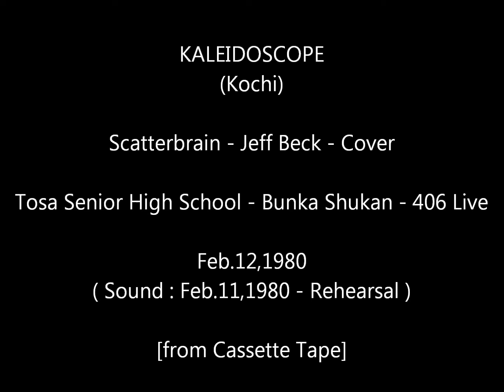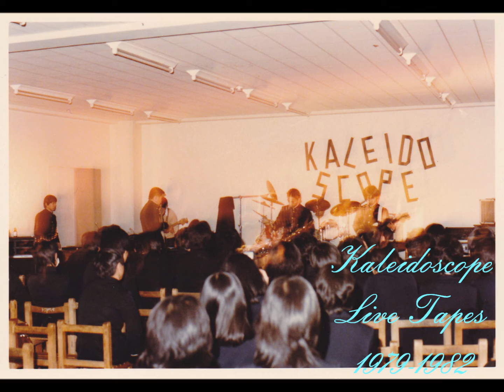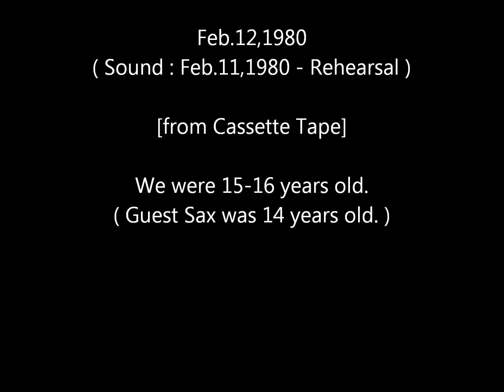土佐高校 文化週間 406Live 1980年 - Kaleidoscope - 05.Scatterbrain - Jeff Beck - Cover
KALEIDOSCOPE(Kochi)
Scatterbrain - Jeff Beck - Cover
Tosa Senior High School - Bunka Shukan 406 Live - Feb.12,1980
( Sound : Feb.11,1980 - Rehearsal )

They were 15-16 years old. (Guest Sax was 14 years old.)

※当時、まだダビングもしていないマスターテープを人に貸したら、全部消されてしまいました。そこで、前日のリハーサル的な練習の音源を使用しています。写真はライブ中のものです。

地元の中高一貫校に進学した私は、中３で同級生とバンドを組み、文化祭（向陽祭）で初めてステージに立ったのでした。やがて高校生になって、高１の夏にコンサートに出させていただきました。

そして、３回目のライブは高１の２月。文化週間という行事のライブハウス的なものに出させていただきました。校舎４階の４０６教室で行われたものでした。

現在、土佐高校は校舎が新築になりましたが、文化祭などで行われるライブハウス的なものは、旧校舎の４０６教室で行われてきたライブの名を引き継ぎ、４０６ライブと呼ばれているそうです。

そうです、この時のライブは、その４０６ライブのルーツと呼べるようなものです。この時からバンド名が、KALEIDOSCOPEになりました。

ギター、ベース、ドラムの３人は固定していましたが、常に、ボーカルとキーボード探しに苦労しました。この時はボーカルにＭくんが参加してくれ、またもう１人のギターと合わせ５人編成でした。さらに、２年後輩のＭくん（当時中２）がサックスで参加してくれました。

曲の一部だけの演奏も含めて全１４曲。よくやったものです。

進学校に通ったにもかかわらず、ギター命だったあの頃、そんな、遠い昔の演奏を記録として残します。